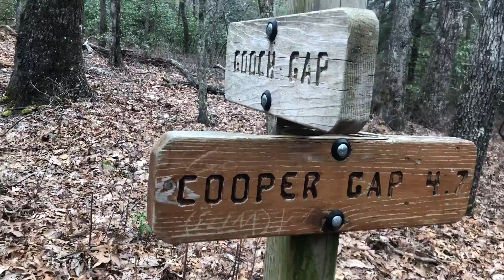Woody Gap To Sassafras Mountain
Another great section hike ! Starting at Woody Gap to Sassafras Mountain . 18 miles round trip and done under 6.45 hours .
Want to give thanks to Brad for leading us in and Angela for meeting us out ! You guys are great and everyone else on this hike . Can’t wait to do another .
Like always peace love respect !!!